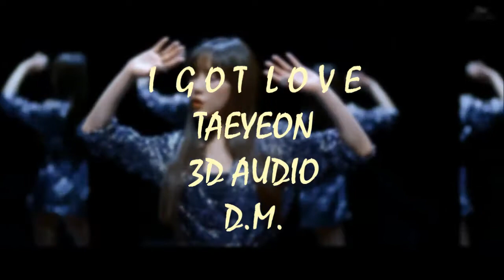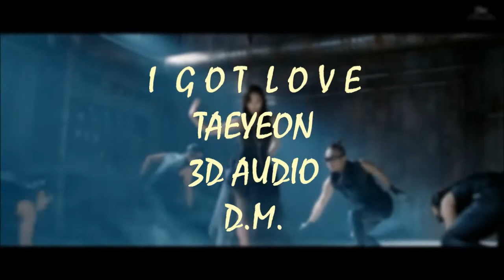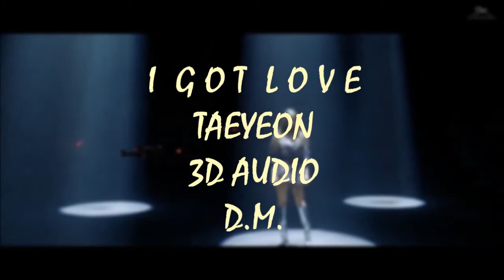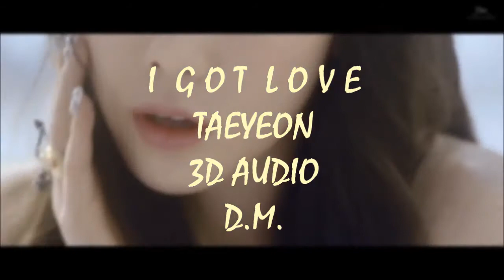[3D audio] I GOT LOVE - TAEYEON 태연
TAE with this concept is just too good.